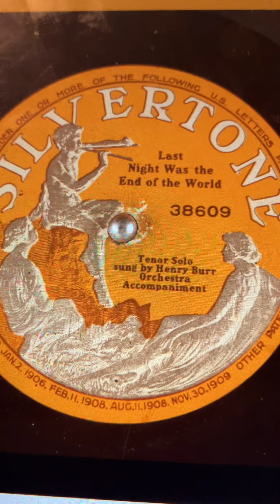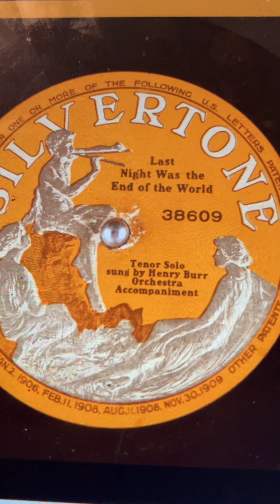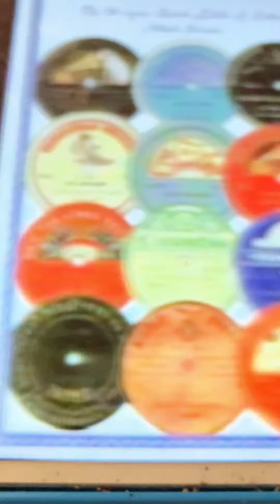Last Night Was The End Of the World Henry Burr